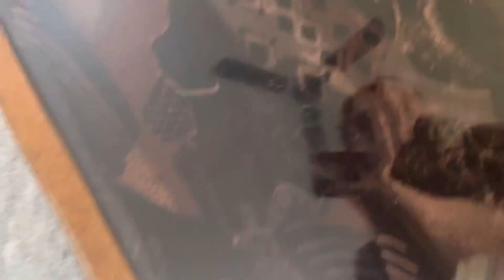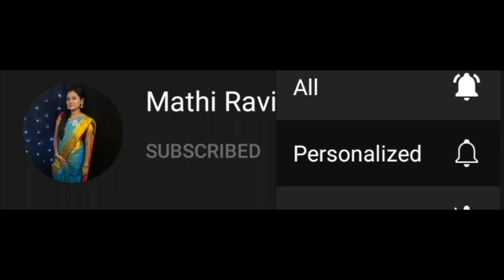Evening Vlog| Family time| Cleaning| Cooking| Nykaa pink sale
Weight Loss Journey in தமிழ்/ How I lost 16kgs/Tips to lose weight/ From 74kgs to 58Kgs in 6 months

Haircare tips::
Hair Care Tips For All Hair Types in தமிழ்/ For Hair fall/ Split ends/ Dandruff/Hairgrowth/Long Hair

Self grooming tips::
TOP 10 SELF GROOMING Tips in தமிழ் For Every Women/ Girls/ Personal Hygiene tips/ Healthy Lifestyle

Accessories For Shooting

My phone
Camera
Ring Light with Tripod
Mini Tripod
Ring light Small
LED Light
HD Monitor
Mic
Camera bag
Tripod for camera

***Copyright::: All the content published on this channel is protected under the copyright law and should not be used / reproduced in full or part without the creator's (MATHI RAVIKKUMAR) prior permission.***